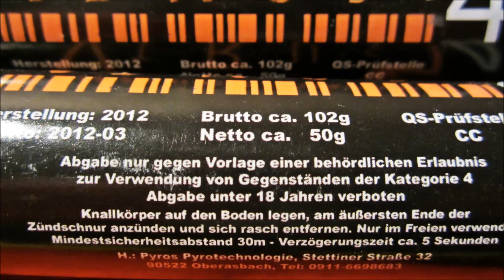50g BKS VIRUS 4 BÖLLER